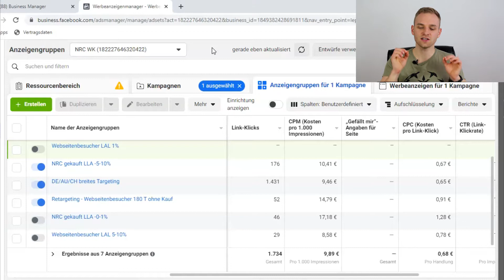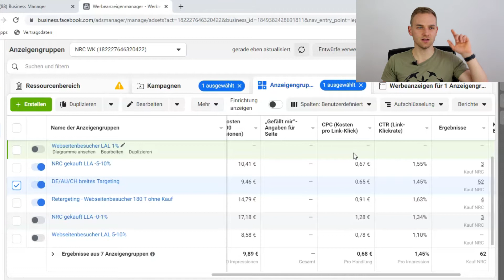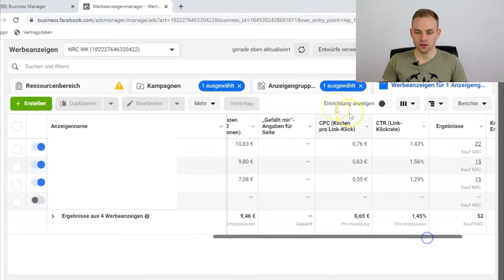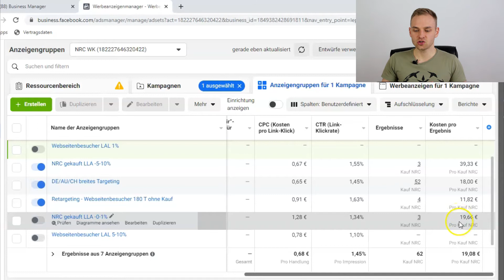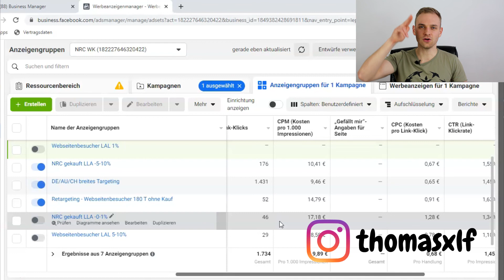Wie du deine Facebook Ads analysierst & optimierst für noch bessere Ergebnisse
Trage dich jetzt für eine kostenlose Strategiesession mit mir ein. Alle Infos erfährst du in diesem Video

Um noch bessere Ergebnisse mit deinen Facebook Ads zu erzielen, musst du sie in einem bestimmten Zeitraum immer mal wieder analysieren und optimieren. Wann das ist, ist abhängig von deinem Tagesbudget. Facebook Ads die mit einem Tagesbudget von 2.500€ laufen, müssen alle paar Tage analysiert und optimiert werden. Bei Facebook Ads mit einem Tagesbudget von 50€ ist das anders.

Wie du deine Facebook Ads richtig analysierst und dann dementsprechend optimierst, das erfährst du in diesem Video. Hier gehen wir ins Detail und schauen uns 3 Eigenschaften an, auf die du einen Blick werfen solltest.

Falls du dazu Fragen hast, schreibe sie in die Kommentare. Was meinst du, welche Eigenschaft ist noch wichtig zu analysieren?

Sichere dir jetzt unser kostenloses Infoblatt mit 7 Hacks, um deine Lead-Kosten zu senken und deinen ROI drastisch zu steigern